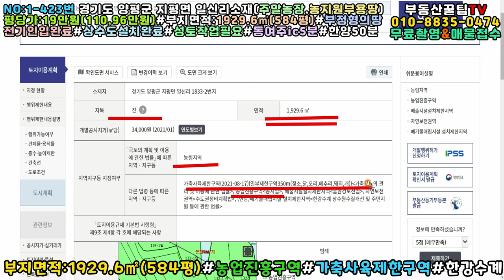NO:1-423번#양평군땅.양평땅.양평군부동산.양평부동산.양평군공인중개사.양평군지평면일신리주말농장용지.양평군지평면일신리주말농장부지.양평군농지원부만들땅.양평군농지원부만들농지.양평농지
경기도 양평군 지평면 일신리 주말농장,농지원부

부지면적:1929.6㎡(584평)

평당가:당19만원(\110,960,000원)

지  역:농림지역(농업진흥구역)

지  목:전

특  징:3m포장도로접#부정형의농지

농막설치완료#전기인입완료#상수도설치완료

개발행위허가및 토목설계후 성토작업필요

앞쪽길이:97m#뒷쪽길이:41m#폭:28m

콘테이너주말농장지#농지원부만들땅

농가주택은 조건을 갖추어야 주택건축가능

동여주ic5분#여주시내20분#양평읍내30분안

"절충가능할듯"